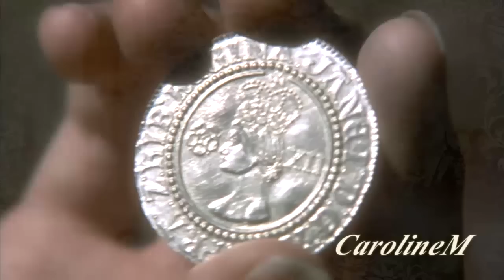Women of the Tudor era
CLIPS:
Lady Jane
Elizabeth
The other Boleyn girl
Mary Queen of Scots
Henry VIII
The Tudors